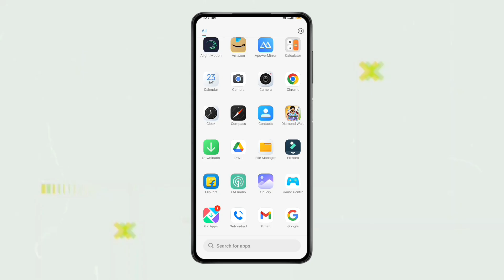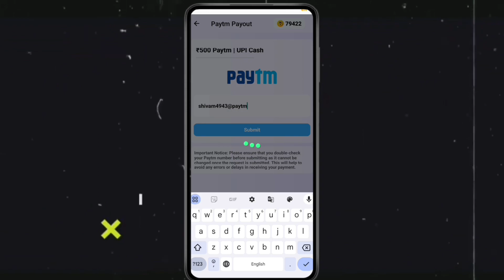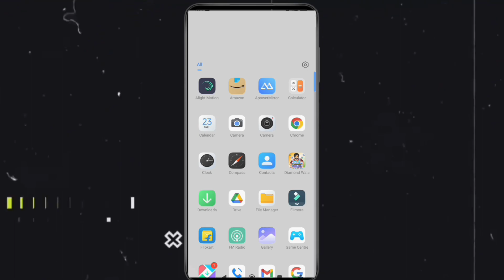how to withdraw unlimited coins in diamond wala app || diamond wala app payment proof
1. how to withdraw unlimited coins in diamond wala app

2. diamond wala app payment proof

3. diamond wala app withdrawal proof

4. how to withdraw money from diamond wala app

5. diamond wala app se coin kaise kamaye techno subh

6. diamond wala app mein unlimited coin kaise karen